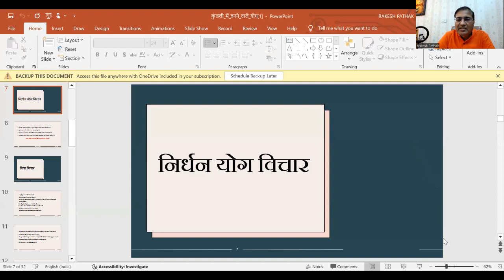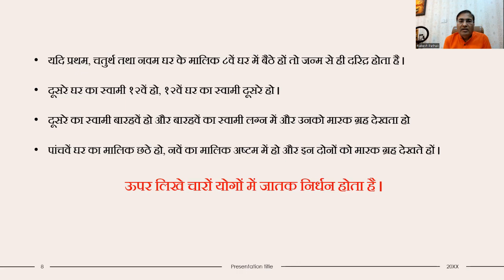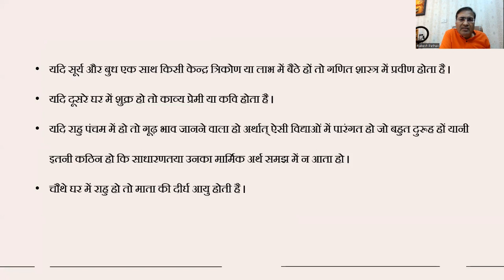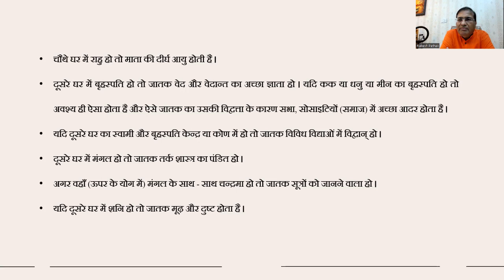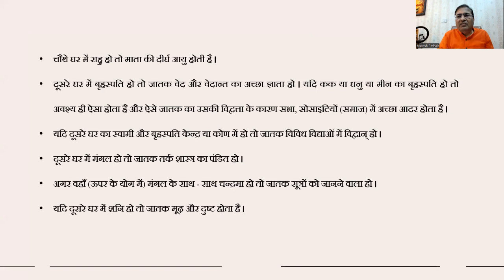कुंडली में धन योग है या नहीं ?|| 8882328192/8595564780